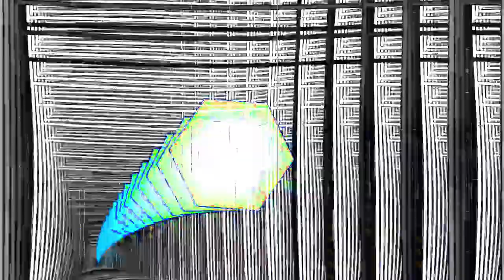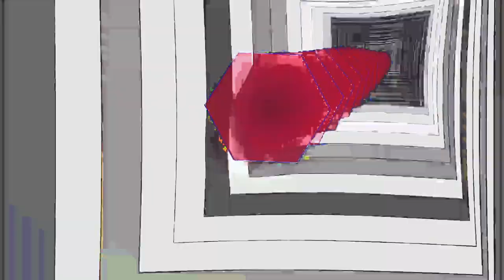[EPILEPSY WARNING] Movie 24 01 28 02h03m36s